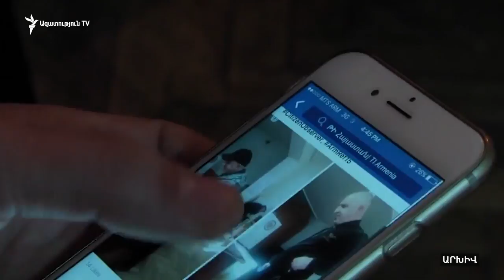«Արվում է հին կեղտոտ գործը»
Ընդդիմադիրներն այսպես են արձագանքում ՀՀԿ-ի ռեյտինգային ցուցակների հրապարակմանը: